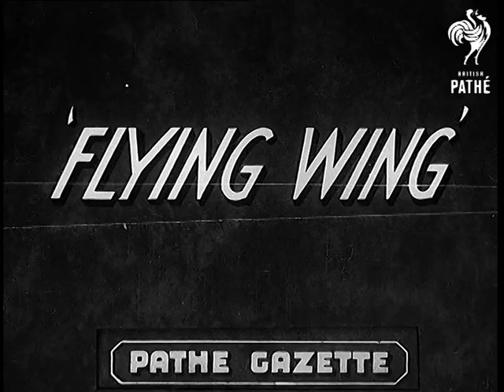Flying Wing (1939)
Southampton, Hampshire.

Full titles read: "FLYING WING"

L/S's of the new type of aircraft which has been "built without a fuselage or body". M/S of the sponsor Sir Hugo Cunliffe Owen standing next tot he aeroplane. M/S's of the cockpit. Several shots of the aeroplane taxiing round the airfield.
 FILM ID:999.2